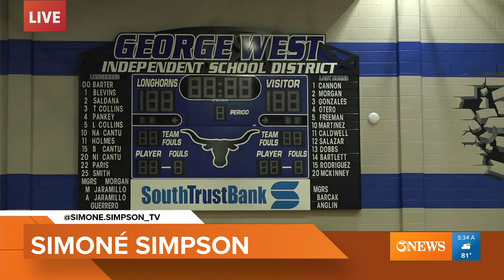How the 4-day school week is working for local districts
Both George West ISD and Kingsville ISD are diving into 4-day school weeks this year.